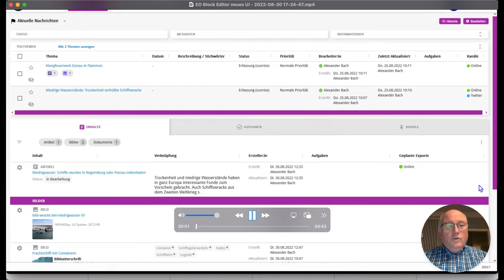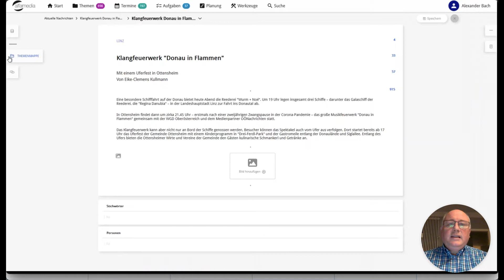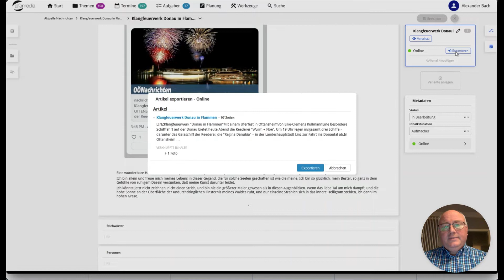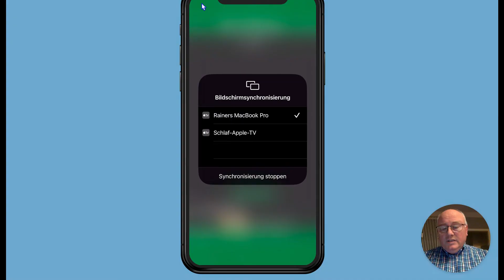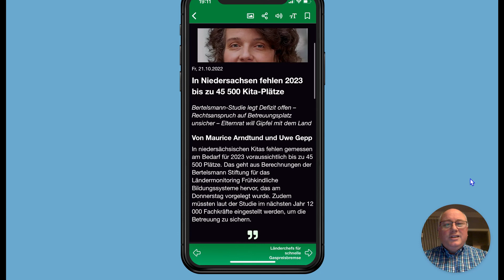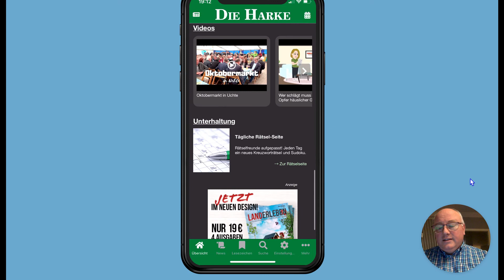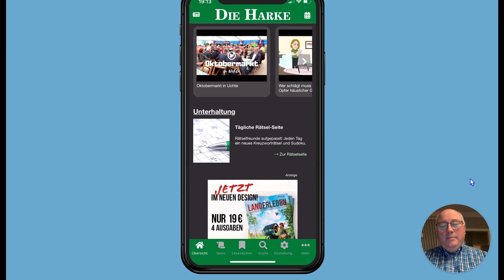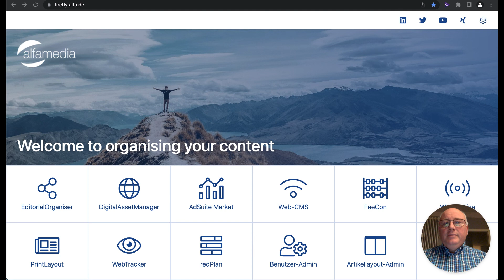alfa ContentLine Web Session vom 19.09.2022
In unserer dritten Web Session im Jahr 2022 geben wir einen Überblick über die vielen Neuerungen und Optimierungen unseres EditorialOrganiser und unserer SmartNews App:

Einleitung (0:01)

EditorialOrganiser
• Storytelling-Editor (0:10)
• Topic Trees (4:50)

SmartNews App (5:32)